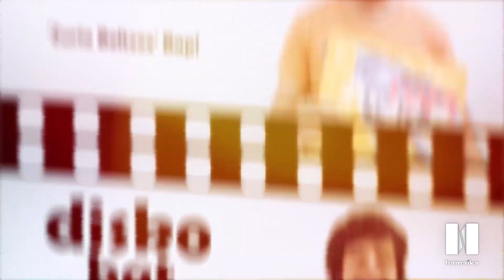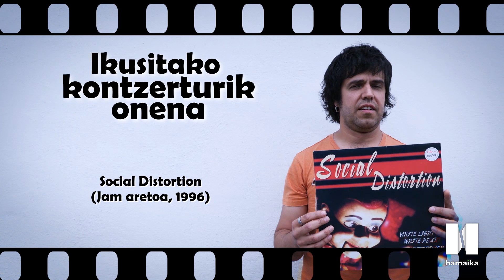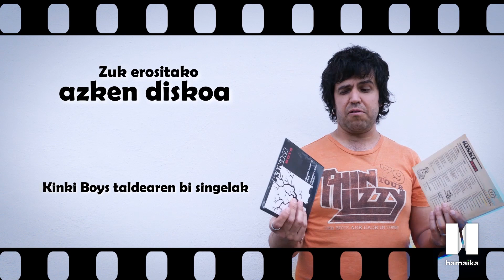MusikaZuzenean TB - HITZ BITAN: Jon Zubiaga 'Osoron' (Victimas Club, Zero, Kañeria 13)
MusikaZuzenean TB
HITZ BITAN: Jon Zubiaga 'Osoron' (Victimas Club, Zero, Kañeria 13)

MusikaZuzenean TB # 216 saioko HITZ BITAN atalean Jon Zubiaga 'Osoron' izan dugu protagonista. Euskal Herriko musika eszenako zakur zaharra da bera, eta makina taldeetan jo izan gitarra zein baxua azken urte hauetan guztietan. Egun, Victimas Club, Zero eta Kañeria 13 taldeetan ari da eszenatokiak erretzen hemendik harat. Bere gustuko disko, areto eta kantuen inguruan aritu zaigu laburrean.

Besteen artean, BAP!, The Clash, Kinki Boys, Jul Bolinaga, Portuko Panpi, Social Distortion, Anari, Potrotaino...